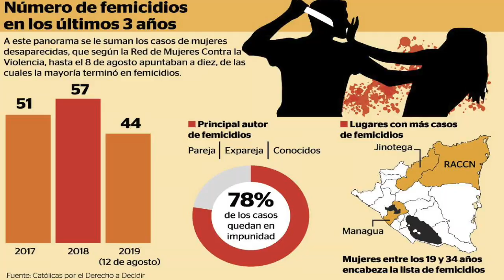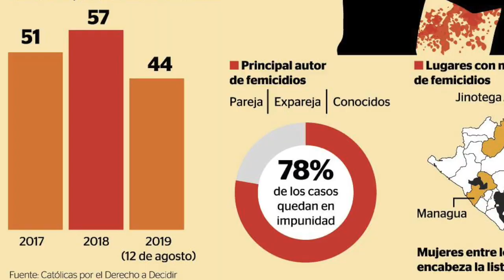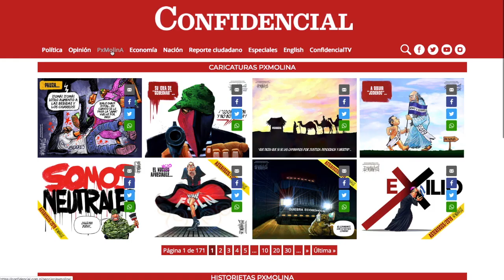El Reporte | "Aguadores" demandan liberación de todos los reos políticos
01 - Aguadores demandan la liberación de más de 60 presos políticos que continúan en prisión.

02 - 63 femicidios en 2019

03 - Internacional: Irán amenaza con más acciones de venganza contra Estados Unidos. Trump amenaza con más sanciones económicas

04 - Recomendación del día: Caricatura de Px. Molina